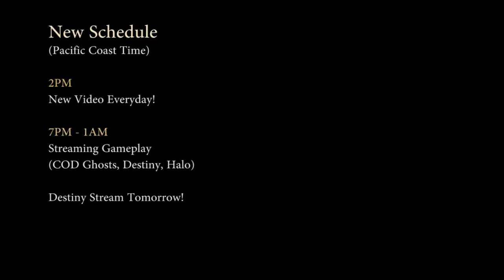Update #1 - New Schedule & Destiny!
Destiny is coming out so I got to bump up the hours I stream with you guys. Come check me out on twitter @WanzaWonders and Twitch.com/Wanza

New Schedule: (West Coast Time)
2PM - Video Everyday
7PM - 1AM - Streaming everyday at Twtich.com/Wanza